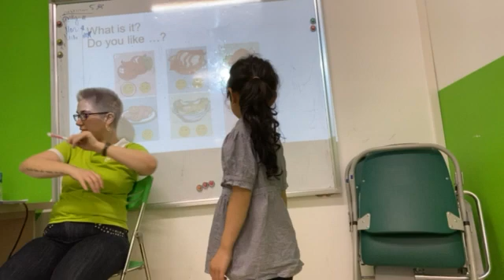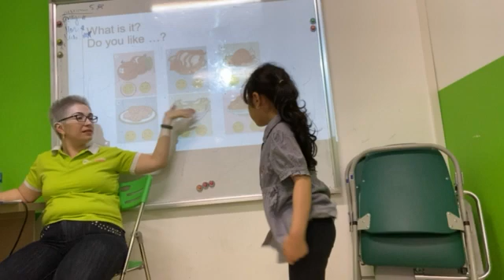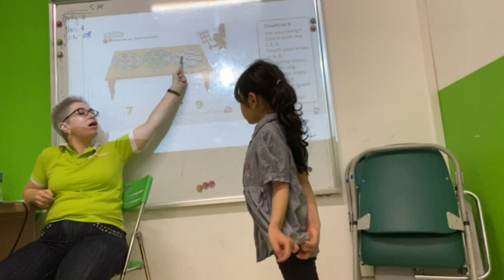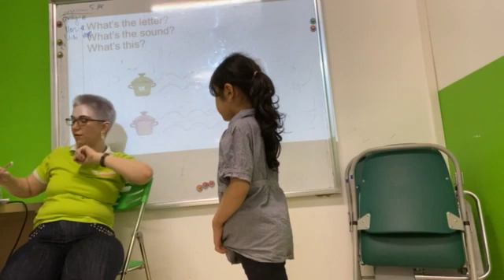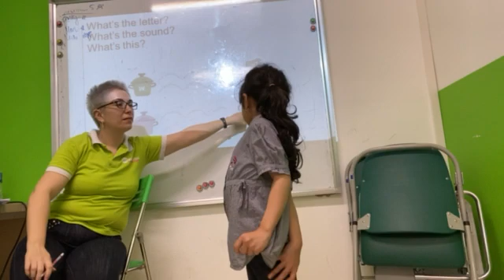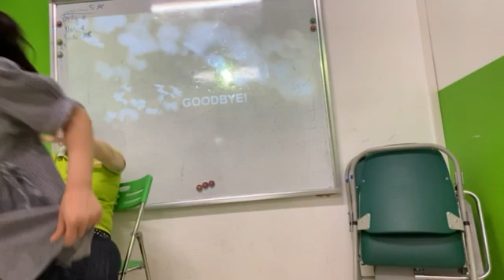Mimi - PS2T - U7